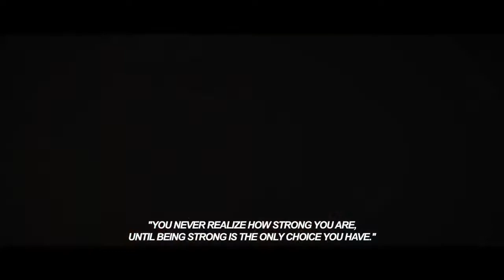BE STRONG - Female Fitness Motivation 🔥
This fitness motivation video is made to inspire and motivate people going to gym and also to those  people who are working out at home. Never stop chasing that dream. Never Give Up.

My goal to inspire as many people as possible to adopt healthy life and stay fit.

Athletes in the video and Footage Credits:
Anllela Sagra, Brooke Ence, Natasha Aughey, Dana Linn Bailey, Evogen Nutrition, Bakhar Nabieva, Eva Andressa, Tia-Clair Toomey.

Thumbnail: Misscarriejune

- Gym Motivation
- Workout Motivation

This is one of the best fitness channel to achieve your goals.

Fitbeast Motivation will bring the best motivational videos for you all.

BE UNSTOPPABLE !